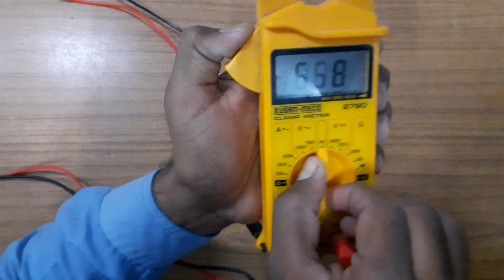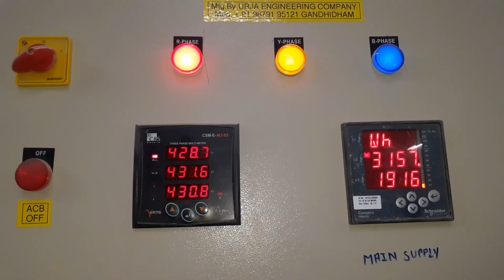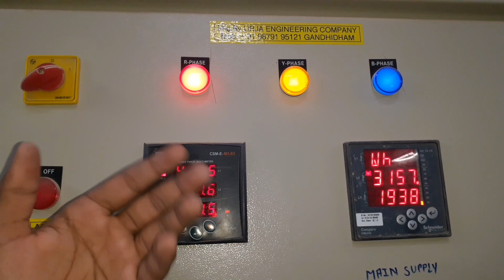How to check frequency with multimeter || Frequency kaise check kare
2)Digital Tester
4)Screw Driver Set
5)Digital Multimeter(Rs 200)
6)Digital Fluke Multimeter(Rs 5000)
7)Digital Kusam Clamp Meter(Rs 2500)